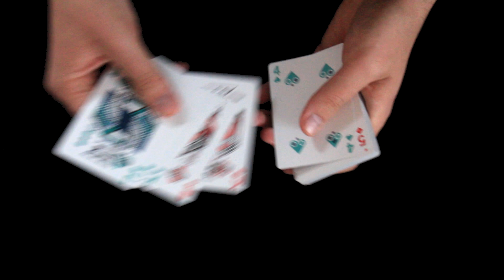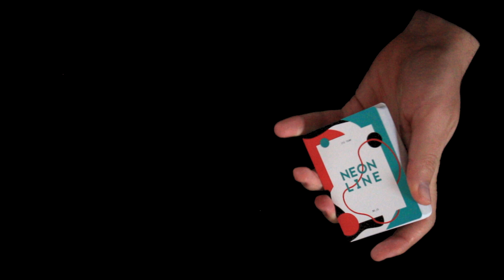Divák najde vlastní kartu! | Super karetní trik!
Dneska se naučíme další jednoduchý, ale přitom zajímavý karetní trik - tedy alespoň doufám! ;)

Dejte vědět, jak se vám trik líbí, a nezapomeňte se zapojit do soutěže a sledovat mě i na Instagramu, kde se nová soutěž objeví již brzy! ;)

Instagram: Najděte si moji přezdívku Exit707